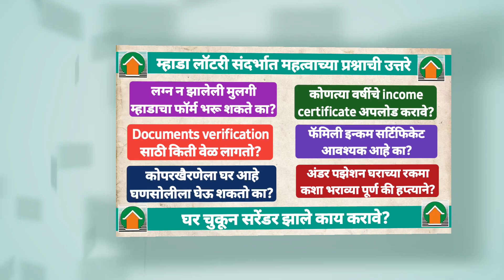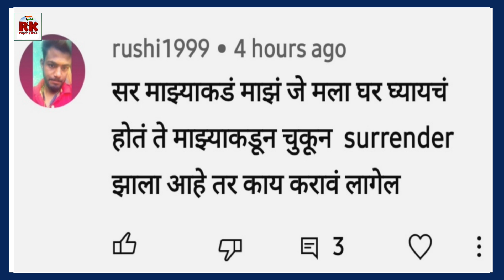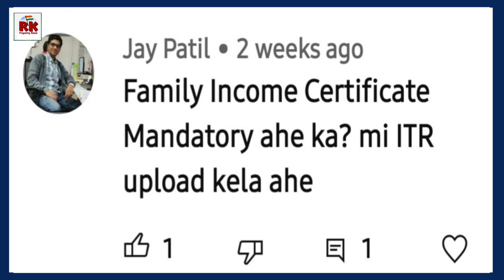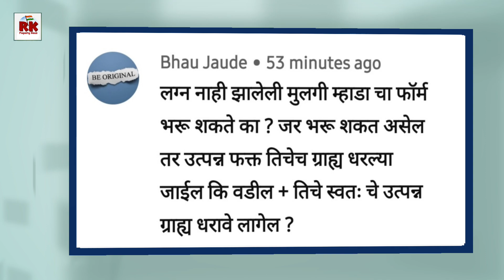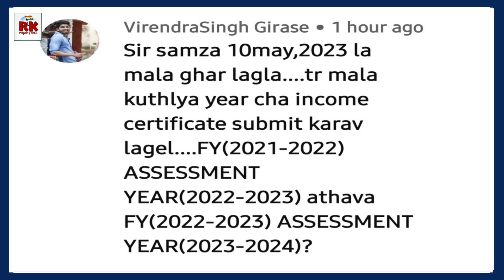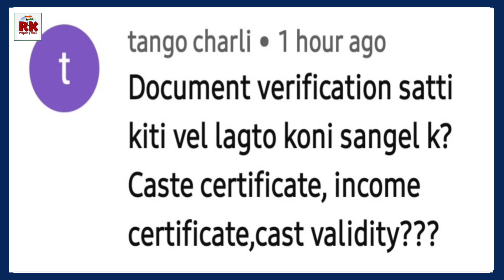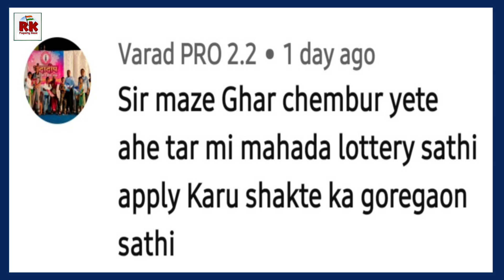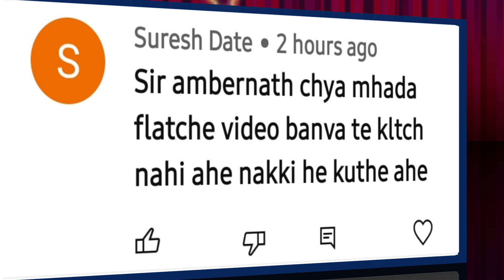Mhada Lottery: म्हाडा बाबत महत्वाच्या प्रश्नांची उत्तरे. भाग 68. Mhada Imp Questions and answers.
Mhada Lottery: म्हाडा बाबत महत्वाच्या प्रश्नांची उत्तरे. Mhada Lottery Imp Questions and answers.

म्हाडा लाॅटरीसाठी नोंदणी करण्यासाठी ऑनलाईन लिंक.

276 म्हाडा बाळकुम ठाणे 2बी एच के सॅम्पल फ्लॅटसह माहिती. 276 Mhada Balkum Thane 2BHK  sample flat.

ठाण्यात म्हाडाचे साडे आठ लाखांत घर. सर्वात जास्त घरे ठाण्यातच. Mhada Flats @ Just 8.7k in Thane City.

नवी मुंबईत म्हाडाची स्वस्त घरे. 1bhk 17 लाख 2bhk 24 लाख.  Cheapest Mhada flats in Navi Mumbai.

अरे बापरे! म्हाडा लॉटरीत एवढे अर्ज बाद. Oh dear! So many applications rejected in Mhada lottery.